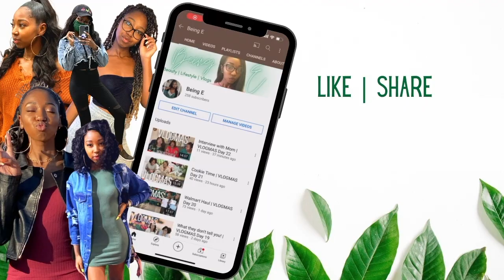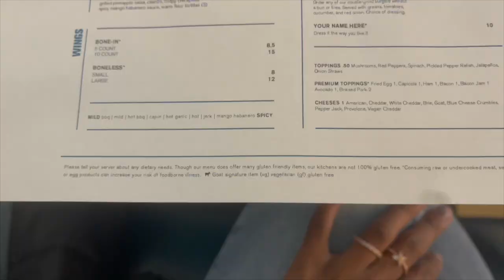Life as a Flight Attendant | 13 hour duty day | Vlog Ep 21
Sooo I picked up this trip and it started off super delayed! It was definitely a test of wills but I made it to the beach!

For social media graphics--
Business Instagram: @getcreatedby_e